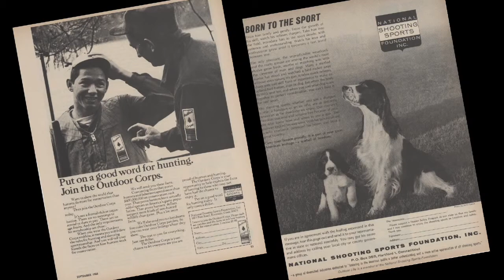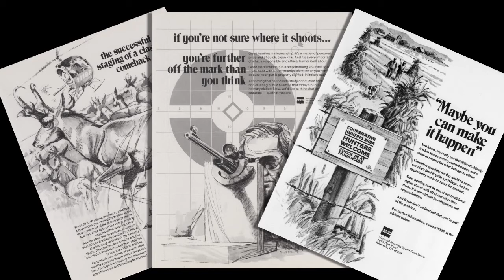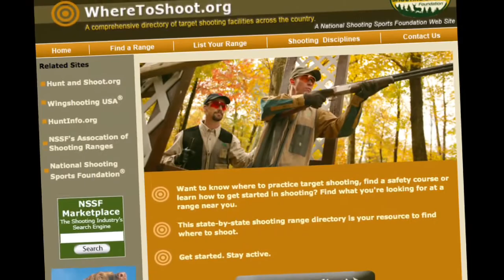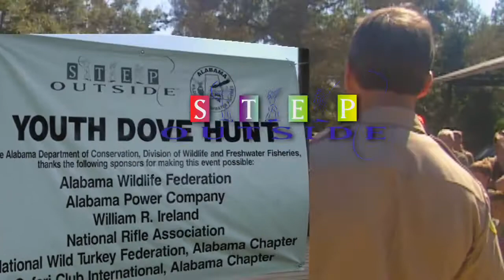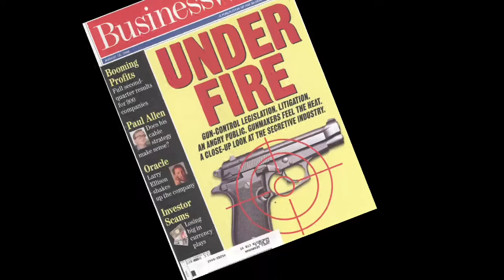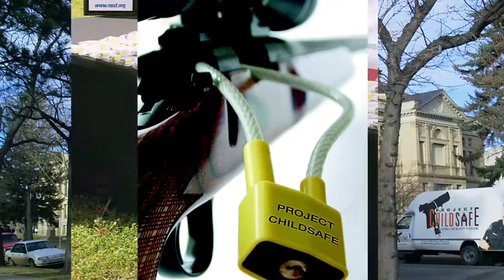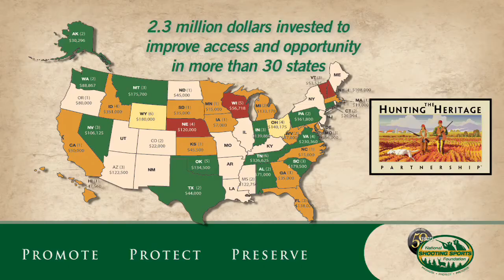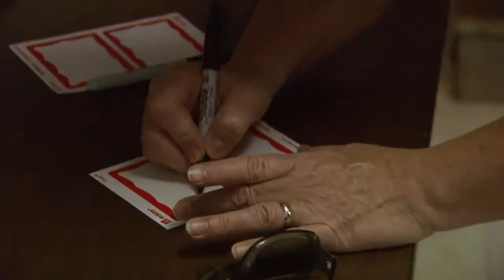50 Years of National Shooting Sports Foundation History with Alan Sklar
Discover how the gun industry has changed and adapted to a changing America. The fights the companies have dealt with to ensure you as a shooter have the right to bear arms.

Take a walk through 50 years of National Shooting Sports Foundation history with host Alan Sklar who shares the challenges and successes that have shaped NSSF's history and have prepared the organization to meet the challenges along the trail for the next 50 years.